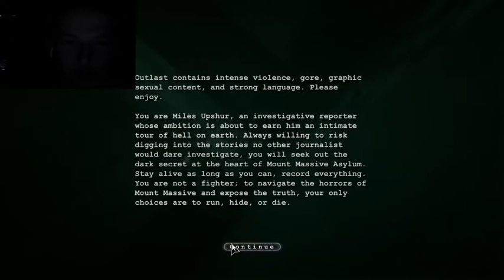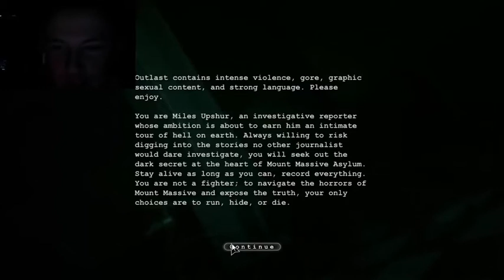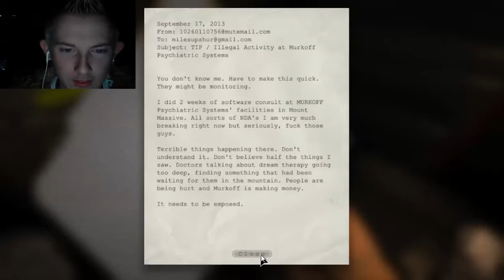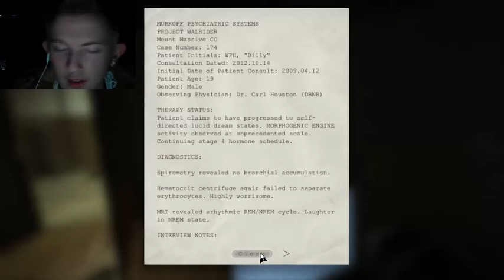Two friends plays: Outlast walkthrough Part 1 - There are jumpscares everywhere!!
Sorry for the sound, it does not sync with some parts of the video

Name: Outlast
System: PC
Genre: Survival Horror
Release date: 2013
My game rant: 10/10